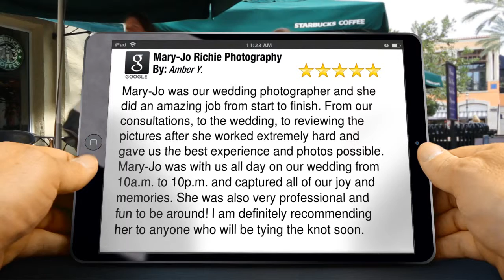Photographer South Bend Mary-Jo Richie Photography South Bend Superb 5 Star ...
Excellent Review

        Mary-Jo was our wedding photographer and she did an amazing job from start to finish. From our consultations, to the wedding, to reviewing the pictures after she worked extremely hard and gave us the best experience and photos possible. Mary-Jo was with us all day on our wedding from 10a.m. to 10p.m. and captured all of our joy and memories. She was also very professional and fun to be around! I am definitely recommending her to anyone who will be tying the knot soon.

        Mary-Jo Richie Photography
        2243 Johnson St
        South Bend Indiana
        46628

        Call For Your Reputation Review Video!
        SureFireVideos.com